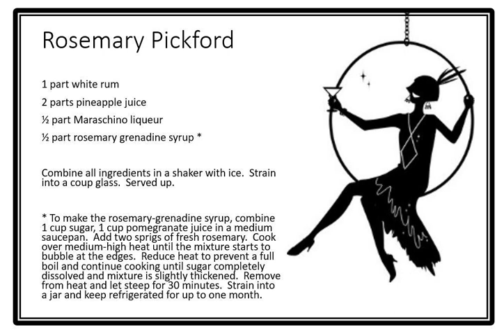Banned in the USA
April and Michele talk about banned books.  The cocktail is the Rosemary Pickford, a pun on a cocktail based on the sweetheart of the 1920s Mary Pickford, and the cocktail with her namesake.